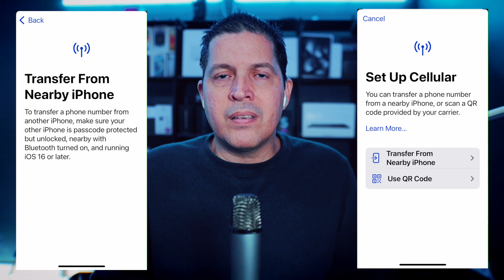eSIM: PORQUE se ACABO el Amor (Retrocediendo Del Futuro)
*Fechas en video se refiere a la implementación

▶ Equipos usados

▶ Ordenador
Apple Mac Mini 16gb y 1TB SSD

▶ Cámaras
Cámara Sony ZV-E10:
Cámara Canon EOS M50 Mark II:

▶ Lentes
Cámara Lente Sigma 16mm f/1.4
Cámara Lente Sigma 18-35mm F1.8:

▶Micrófonos
Micrófono Blue Yeti USB Mic:
Micrófono Rode